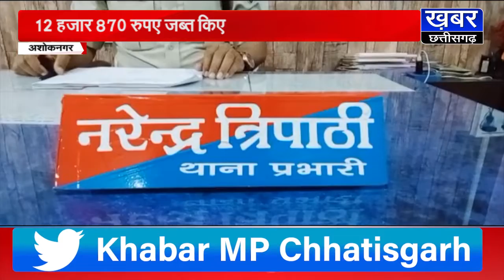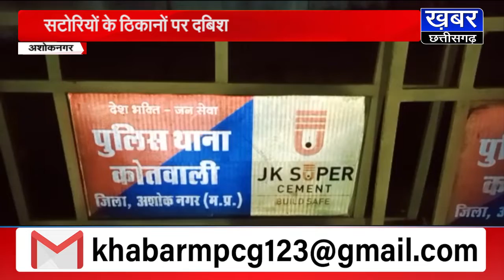ASHOKNAGAR||सटोरियों के ठिकानों पर दबिश,12 स्थानों से 14 सटोरियों को पकड़ा, बरामद हुआ नगदी और सामान